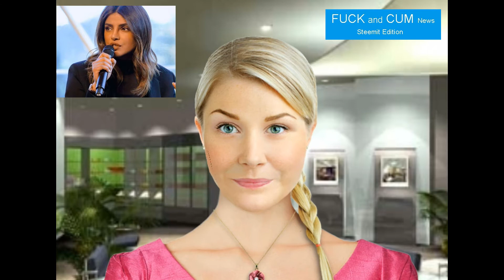Davos hotties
People at davos, depop, and hurting journalists